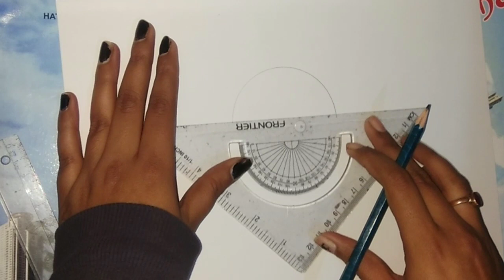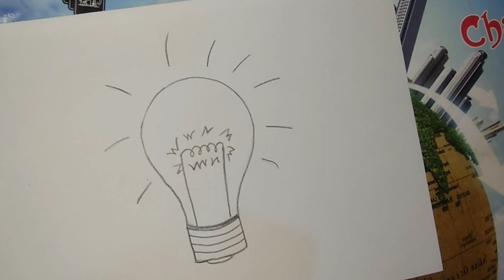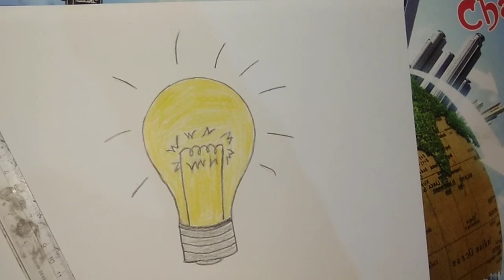How to draw a light bulb step by step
I used apsara 2B, Faber-Castell 5B and doms colour pencils in this drawing.